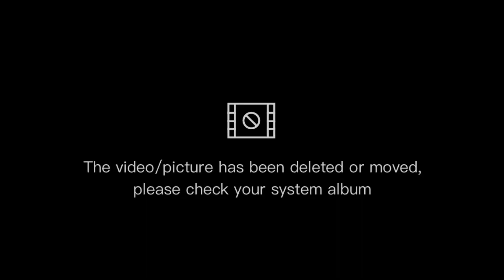travelling daily show part.56